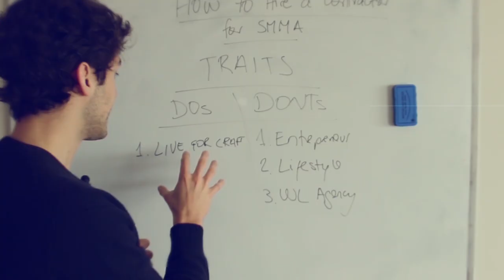Facebook Ads for SMMA: Everything You Need to Know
How do you master Facebook Ads for your SMMA? I see many people get overwhelmed by the sheer amount of information and knowledge on Facebook Ads out there.

There's simply no time to try master it all. That's why I made this video. This is all you need to know about offering Facebook Ads for your SMMA clients.